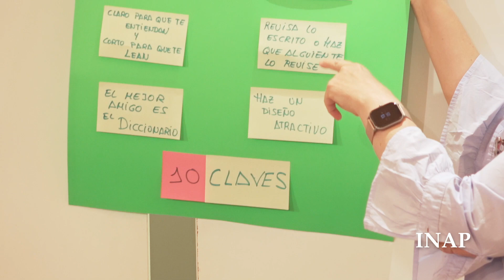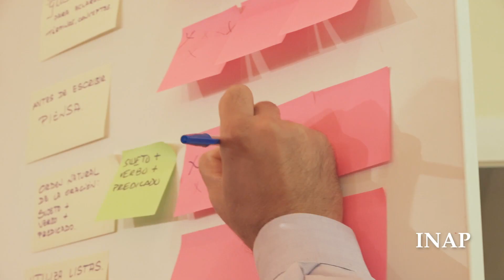Decálogo Lenguaje claro para unas administraciones sociales, inclusivas y accesibles